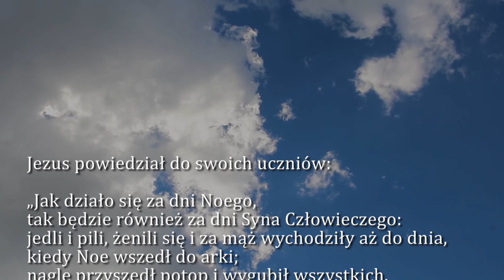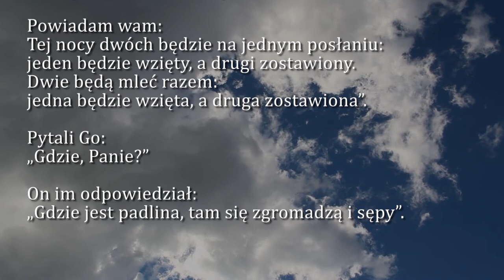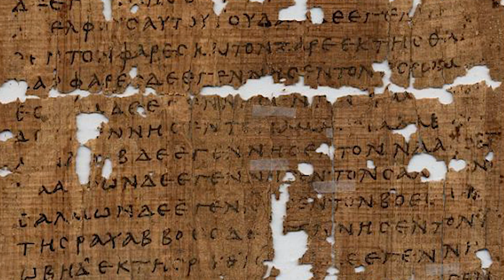Dobra Nowina na dziś | 12 listopada - św. Jozafata, biskupa i męczennika